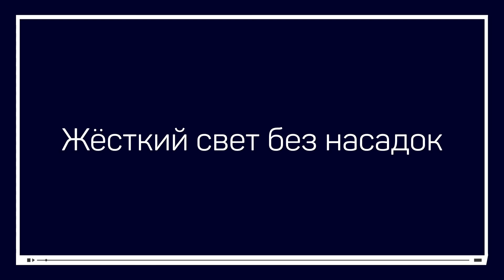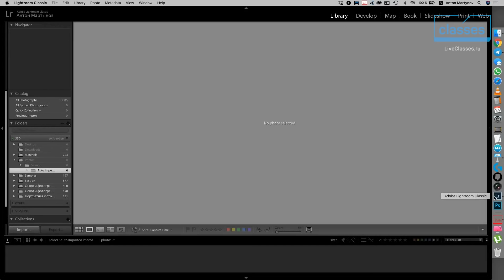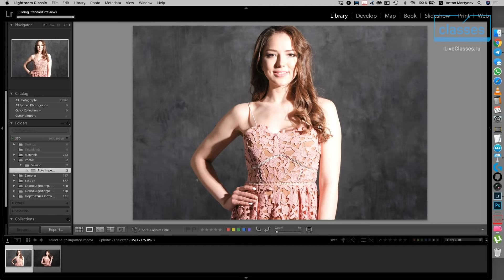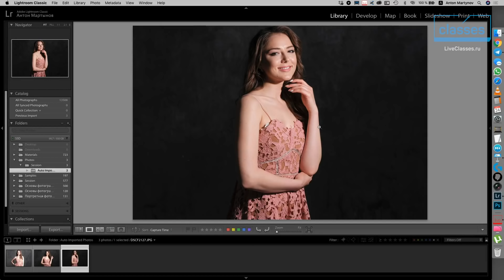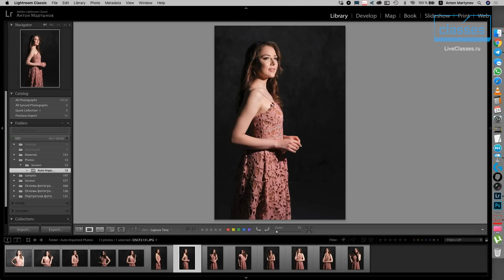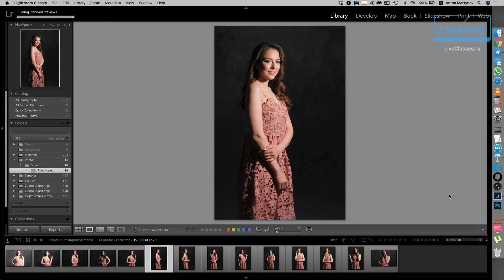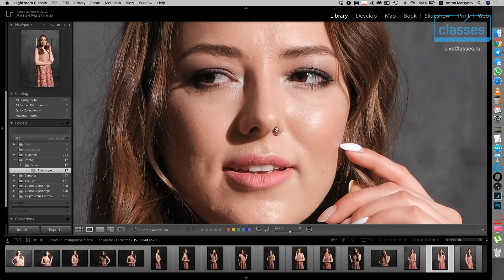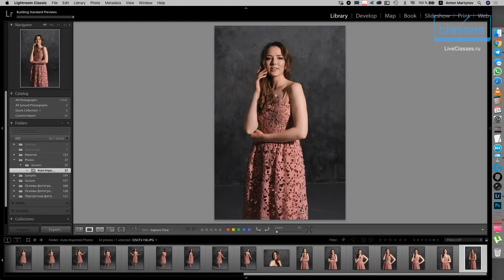Жёсткий свет без насадок. 5 эффективных схем света за 5 минут. Антон Мартынов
Как быстро выполнить заказ в студии?